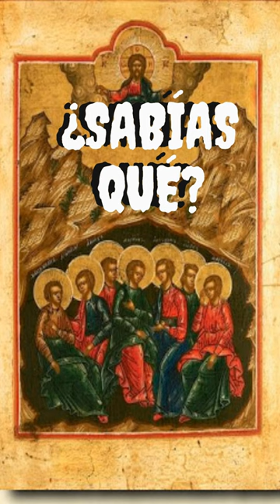LA ANTIGUA LEYENDA DE LOS SIETE DURMENTES DE ÉFESO.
¿Sabías Qué?
Siete jóvenes cristianos que fueron perseguidos por su fe, decidieron refugiarse en una cueva cerca de Éfeso para escapar de la persecución. En la cueva, cayeron en un sueño profundo.
Mientras dormían, el mundo exterior cambió drásticamente. Pasaron alrededor de 200 años en ese sueño, durante los cuales el cristianismo se convirtió en la religión dominante en el Imperio Romano bajo el emperador Teodosio II
Los durmientes despertaron y uno de ellos, creyendo que solo había pasado una noche, salió en busca de alimentos y noticias. Quedó sorprendido al encontrar una ciudad completamente transformada y con una fe cristiana prominente. Se encontró con un panadero, al que inicialmente le costó creer la historia del durmiente y pensó que era una especie de broma.
Cuando el durmiente le mostró las monedas que llevaba, que tenían la efigie del emperador Decio, el panadero quedó asombrado y lo acompañó a la cueva.
Una vez allí, los durmientes agradecieron a Dios por haberles permitido preservar su fe y haberles despertado en una época en la que el cristianismo era aceptado y protegido.
Hasta el próximo video amigos